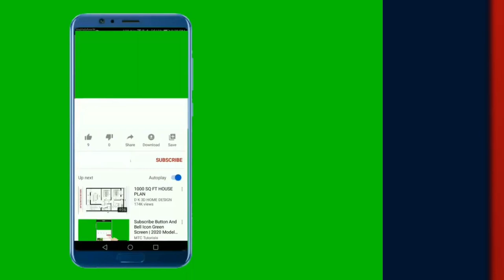🐕 Dogs With The Biggest Ears - TOP 10 Dog Breeds With The Biggest Ears In The World!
👉 Wanna see the dogs with the biggest ears? Check out the TOP 10 dog breeds with the biggest ears in the world and discover irresistible pets with huge and floppy ears...

Bitcoin: 14yyb87SSpzXpLnoXCa9ff6kLY5oEJjUwP

✌️ Transcription ✌️
Dogs with the biggest ears are especially cute and, of course, beautiful.

TOP10 dog breeds with the biggest ears in the world:

10. Weimaraner
Weimaraners are large and extremely clever dogs who are good with people, but they do have a high prey drive which makes them excel as hunting dogs.

Still…

…they’re a good fit for hunters who also want a family dog. They’re very energetic, hardy, and beautiful dogs, and their big, long ears are certainly part of their great charm.

Would you agree?

9. Bracco Italiano
Also known simply as the Italian Pointers, these dogs are another ancient hunting dog breed. Their playful energy also means they’re good family dogs.

They also possess an extraordinary appearance.

Their long, beautiful ears and their dignified posture make them look especially cute.

Right?

8. Corgi
Have you ever seen a Corgi puppy with its tiny legs and ears almost bigger than its body? When they grow up, their ears get even bigger, which is precisely why they’re on this list!

They are simply…
● adorable,
● beautiful,
…and their looks don’t leave anyone indifferent.

7. Beagle
Even though the Beagle is a small dog, the same can’t be said for its ears. They are lovely little dogs and make for extremely playful pets.

6. French Bulldog
The French Bulldog is an ever more popular choice of pet due to its humble and undemanding behavior, but also its looks.

Namely, they have…
● sweet, irresistible eyes,
● & big, beautiful ears,
…which make them special.

Would you agree?

5. Bluetick Coonhound
The Bluetick Coonhound is a fast hunting dog, however, families often state they absolutely love these dogs.

Why?

They are extremely energetic and playful dogs which makes them an excellent fit for active families. Their appearance is also quite distinctive.

Apart from their…
● gorgeous,
● smooth,
● & shiny coat,
…they also possess big and charming ears.

4. American Cocker Spaniel
American Cocker Spaniels are happy and lively dogs who are always prepared to boost their family’s spirits.

Owners all over the world love having them as pets.

They also happen to be one of the most beautiful breeds for dog shows, having already scored many victories.

They possess…
● an athletic body,
● a typical sporting dog gait,
…and wonderful long ears that just make dog lovers want to pet them. And what about you?

Coming up, let’s take a look at the top 3 dog breeds with the biggest ears.

Ready?

3. Afghan Hound
The Afghan Hound is an ancient dog breed known for its great elegance, exceptional agility, and stunning good looks. It’s a lesser-known fact, however, that apart from their gorgeous coat, they also possess huge ears.

Their ears are, in fact, covered by their hair…
…and fall gracefully alongside their body, giving them an added touch of elegance and a dignified look.

2. Basset Hound
The English Basset Hounds are known to many animal lovers as simply irresistible pets, both as puppies and adult dogs.

Why?

Their exquisite appearance consists of:
● short and wrinkled legs,
● a ton of loose skin,
● big ears,
● & small, sweet, sad eyes.

Although they can be stubborn and challenging to train, they are gorgeous pets, very friendly, and their owners adore them.

1. Bloodhound
Bloodhounds are known as sad-looking dogs thanks to their large amount of wrinkled, loose skin, but what definitely contributes to their image are their huge, floppy ears.

In fact, their drooping ears are positively humongous.

As pets, Bloodhounds are kind, friendly, and playful dogs, making them an excellent choice for just about any family.

Take care!

TOP 10 Dog Breeds With The Biggest Ears In The World!

Materials:
2. InVideo